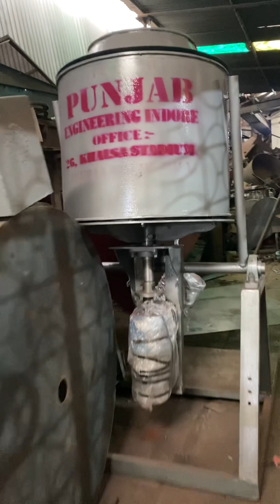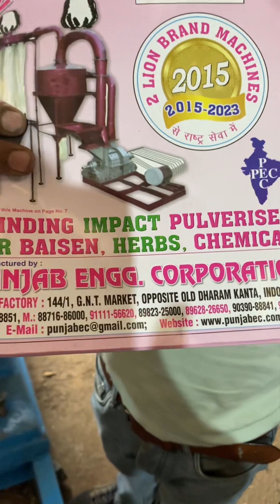25” impact Pulverizer machine for grinding chemicals and herbs 📲📞☎️